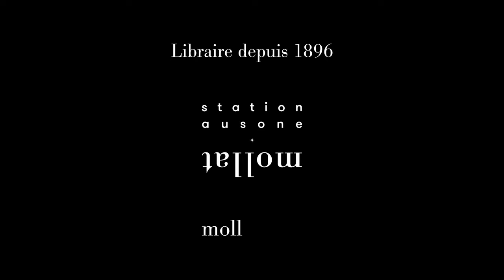Flavie Leroux - La marquise de Verneuil, maîtresse d'Henri IV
A l'occasion du 26ème "Rendez-vous de l'Histoire" à Blois, Flavie Leroux vous présente son ouvrage "La marquise de Verneuil, maîtresse d'Henri IV" aux éditions Fayard.